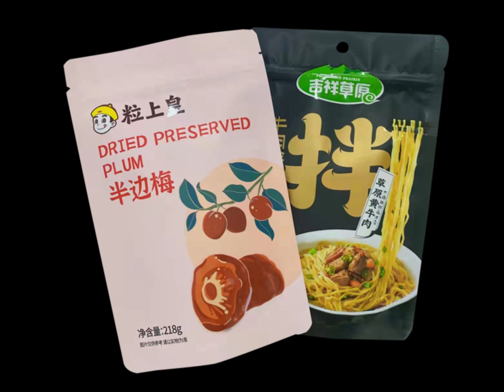FBLLZL-103: stand pouch ziplock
Introduction
For the FB-LLZL-103 stand pouch ziplock, our customer used it for 218gram of granules food packaging.

Technical Parameters
Packaging volume: 218gram
Packaging content: dried plum/jerky
Packaging types: zipper stand up food pouch
Pouch styles: stand up aluminum foil bag
Pouch thickness: 125 micron

Common applications
Snack foods
Confectionery
Pet food / treats
Coffee / tea
Frozen food
Sports nutrition
Health and beauty
Home care
Horticulture
Liquids

-Preview 00:00
-Material structure 00:10
-Method of fill and seal 00:20
-Method of contact us 01:11